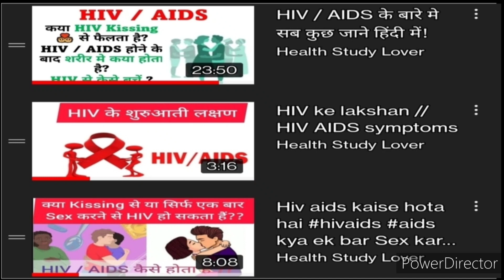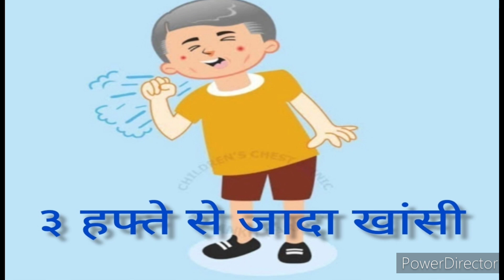Tuberculosis - TB ke laksha शयरोग tb cough cold corona se badi बिमारी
Smart paper writing skills and tips for nursing students part -2 ( Pharma, MHN, OBG ,MSN - I &II)